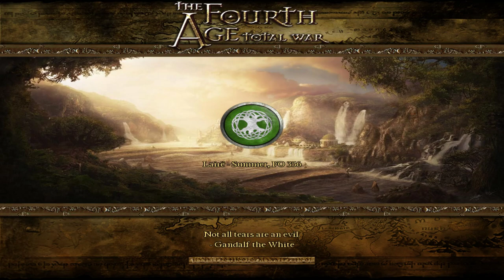The Elven Realm: Campaign Guide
A look at the advantages, disadvantages, campaign mechanics, and potential strategic moves for the Elves in the Fourth Age: Total War.